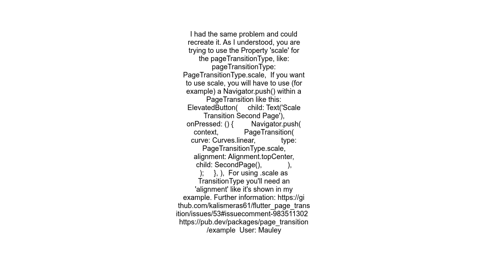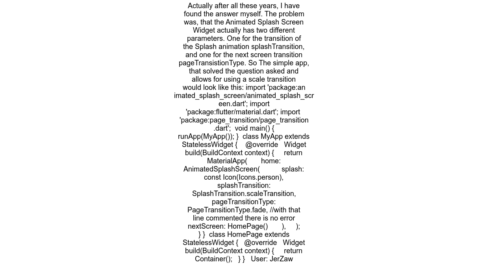AnimatedSplashScreen PageTransitionType error